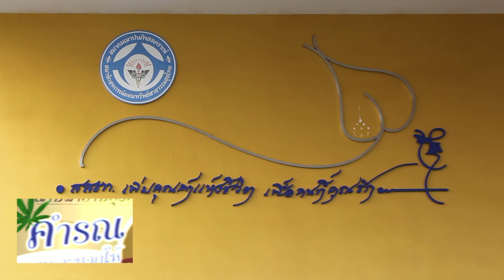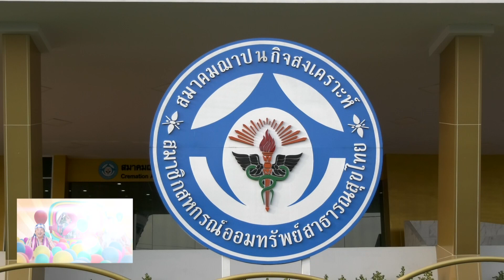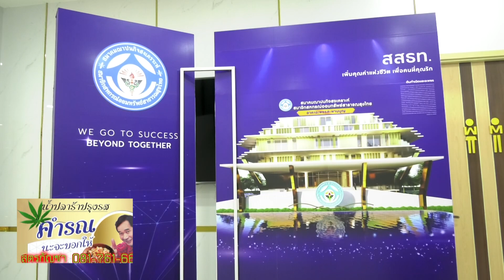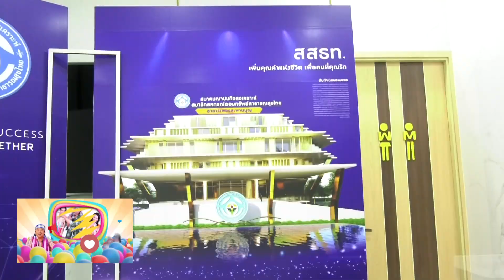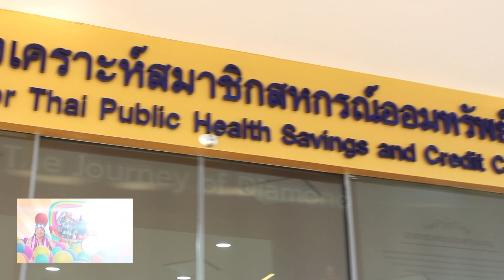สสธท.มอบพรปีใหม่ให้สมาชิกกว่า 2 แสน 2 หมื่นคนรวมถึงพี่น้องชาวไทยทั้งประเทศด้วยนะจะบอกให้